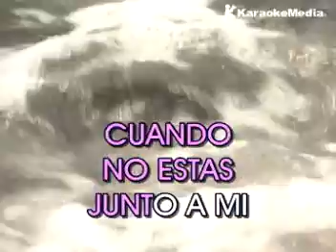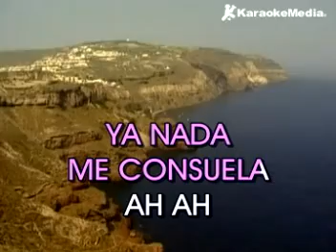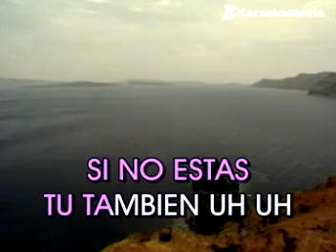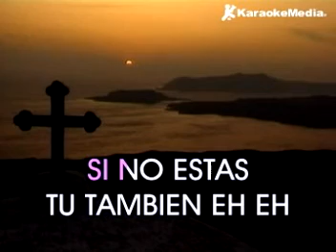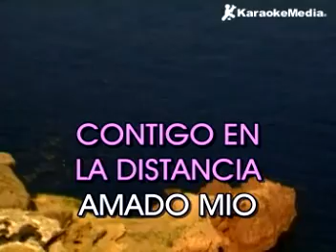Karaoke - CHRISTINA AGUILERA Contigo en la distancia